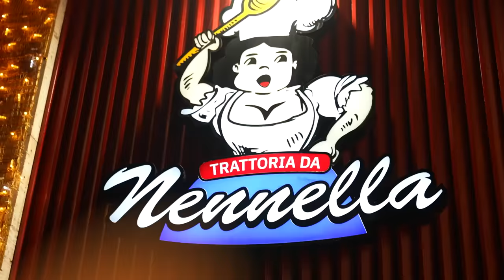VADO da NENNELLA con LA MAGLIA della JUVENTUS!!!